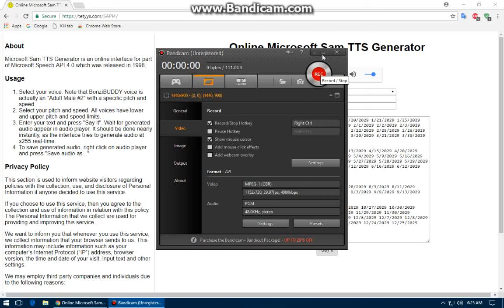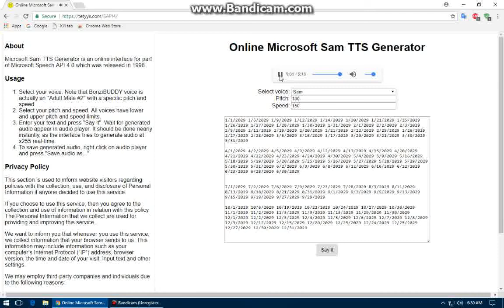Alternated 2029 Stuff (Better than 2019!!!)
Note: I accidentally said the year 3029 on the June 3rd part.